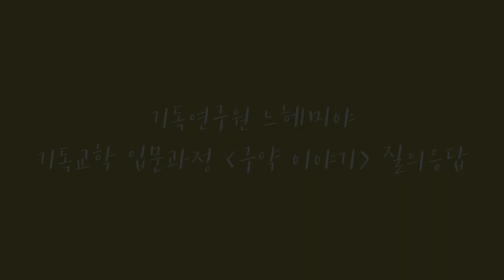Q. 성전건축, 교회건축을 어떻게 생각해야 할까요?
기독교학 입문과정 [구약이야기2 - 김근주 교수]에서 진행된 짧은 질의응답 입니다.

Q. 성경에는 성전건축에 대해 마음을 모은 이야기가 나오는데, 오늘날의 교회건축과 연관지어서 어떻게 생각해야 할까요? 사람이 모이는 장소는 당연히 필요할텐데... 건축헌금에 대해 무조건 안 좋게 말할 수도 없다고 생각합니다만.